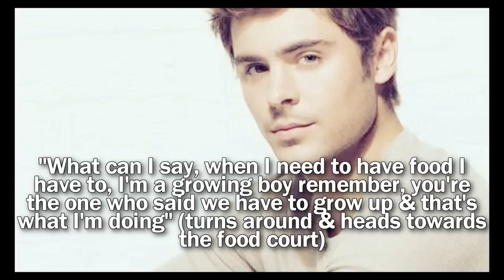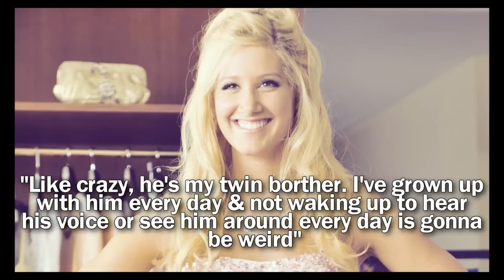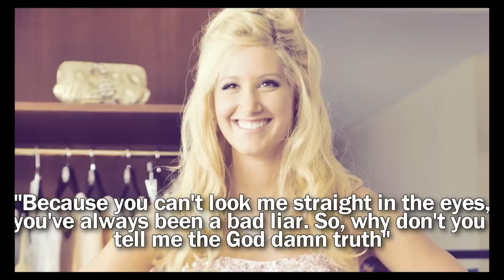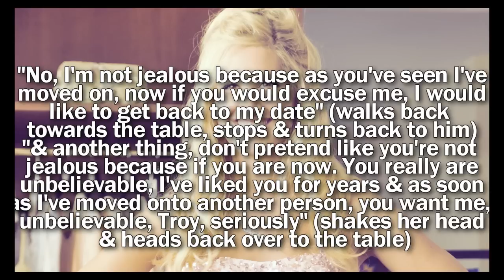Summer Fling 11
Sorry took so long to upload other laptop wouldn't allow me to upload, so here it is, hope you like it :)